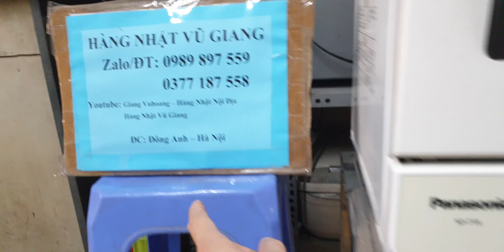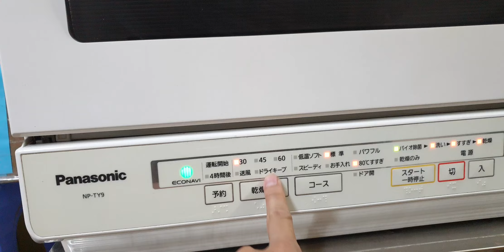#0377187558- Máy rửa bát Panasonic TY9 giá 4,2 triệu bảo hành tận 2 năm